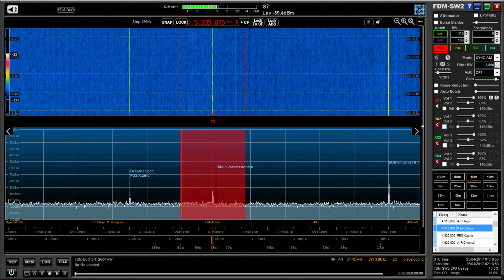Radio Voz Missionaria 5939.8 kHz, Camboriu, first reception at home on 49 metres since June 2016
Hi there, this is my first home reception of Radio Voz Missionaria on the 49 metre broadcast band since last summer. Great to finally hear them again. Recorded in Oxford UK on 25/04/17 at 01:17 hrs UTC, using an Elad FDM DUO and Wellbrook ALA1530 active loop antenna (indoors).